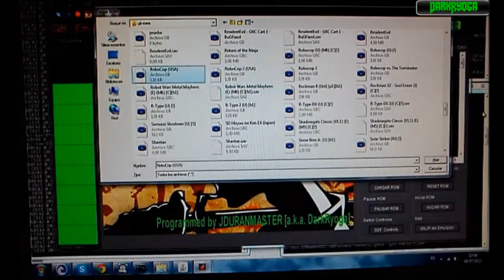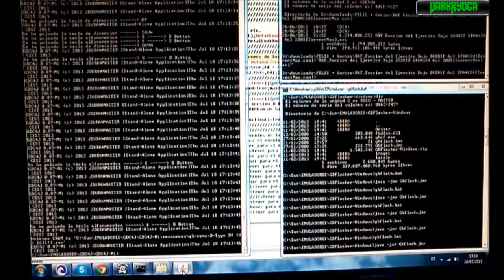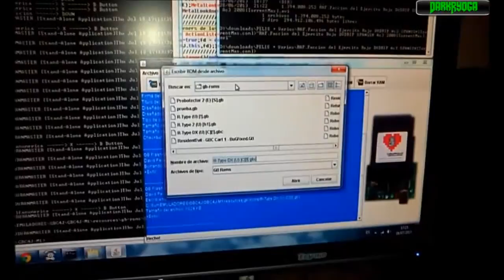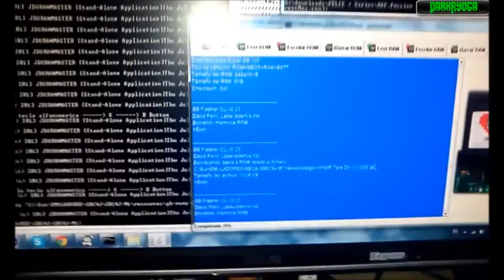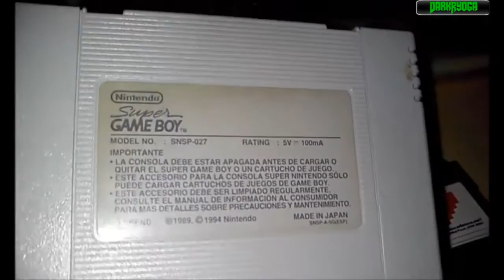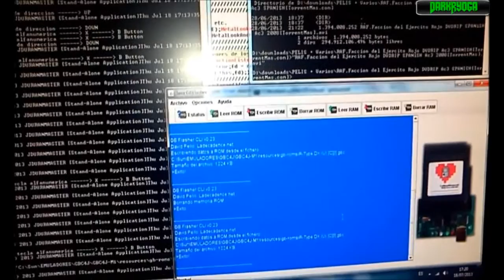GameBoy Cart Flasher + GameBoy FlashCart + GBC4J [GBCartFlasher V6]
GameBoy Cart Flasher based on ATMEGA8515-A. You can build your GameBoy cartflasher and GameBoy flashcart by following the steps described in the following web page:

NOTES:
When using Cart Flasher Software -
1. Plugin flash cart before power is on - you may lose SRAM if you don't!! However, commercial carts seem to deal fine being plugged in while power is ON.
2. Always plugin before starting software
3. Always Erase Flash ROM before Writing!! else it will TIMEOUT